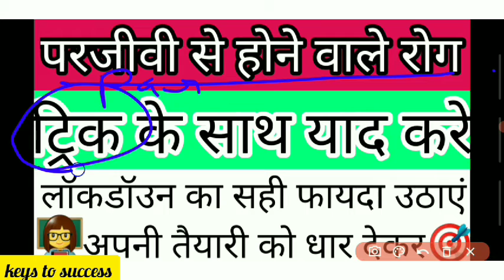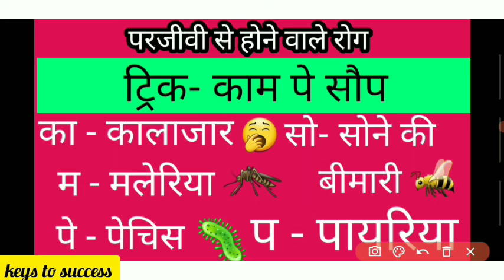परजीवी से होने वाले रोग Human Desease caused by parasites Trick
trick for gk
trick for gk in hindi
short trick for gk
trick for static gk
trick gk geography
trick gk science
trick gk channel
trick gk ka
gk trick geography
crazy gk trick history
crazy gk trick science
crazy gk trick polityy
crazy gk trick reasoning
crazy gk trick biology
gk trick for national park
gk tricks for competitive exams
gk tricks for rrb ntpc
gk tricks for important days
gk tricks for history
gk tricks for airforce y group
gk tricks for rivers
gk tricks for loksewva
gk tricks for upsc
gk tricks for ssc cgl

KEYS TO SUCCESS, is devoted to train student for various competitive exams
UPSC , MPPSC , MPSI , VYAPAM, Railway, Banking in both English and Hindi
medium. We are here on YouTube to help the candidate
in their preparation in the most effective & easiest way.

mppsc ki tyari
mppsc ki tyari kese kare
mppsc ki tyari kijiye hamare sath
mppsc pre or mains ki full jankari
mppsc ke liye important books
mppsc ke liye important rules
*MPPOLICE
Lucent Gk Objectives
lucent gk kaise padhe
lucent gk unacademy
lucent gk audio
lucent gk varun awasthi
lucent gk geography
lucent objective gk history
lucent gk objectives
lucent gk objective question
lucent gk objective book in hindi
lucent gk geographyy
lucent gk objectives
lucent gk objective full audio in hindi
lucent gk objective geographyY
lucent gk objective question in english
lucent gk objective book new edition
lulucent gk objectivess
lucent gk
lucent gk geographyY
lucent objective gk in hindi
lucente
lucent geography
lucent history
cent gk objectives
lucent gk
lucent gk lecture in english
lucent gk geography in english
lucent gk ke vividh

trick gk
trick gk in hindi
trick gk questions in hindi
trick gk gs in hindi
trick gk gs
trick gk geography
trick gk science
tricky gk channel
trick gk ka
trick gk question
tricky gk
tricky gk gs in hindi
tricky gk guru ji
tricky gk gs
tricky gk current affairs
tricky gk book
tricky gk history
tricky gk in hindi
tricky gk with kp
tricky gk geography
tricky gs
tricky gs questions in hindi
tricky gs book
tricky gs history
tricky gs by ashutosh sir
tricky gs classes
tricky gs pk
tricky gs patna
tricky gs ssc adda
tricky gs by study 8
tricky gs
trickly gk gs
tricky gs book
tricky gk gs
tricks gs
tricky gs history
trick gaming yt
trickle ga akhada
atrick wala gk gs ko